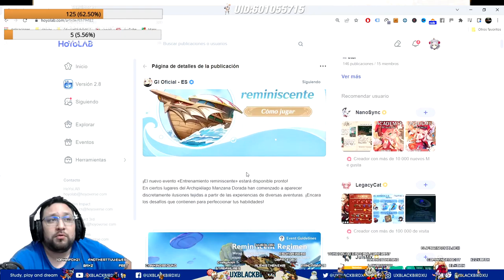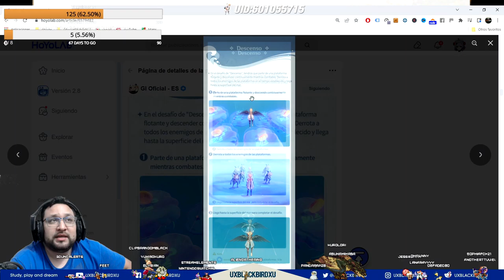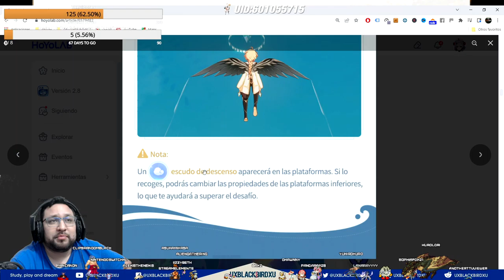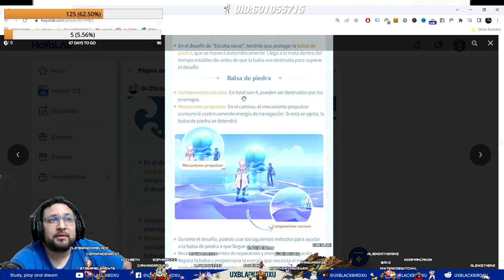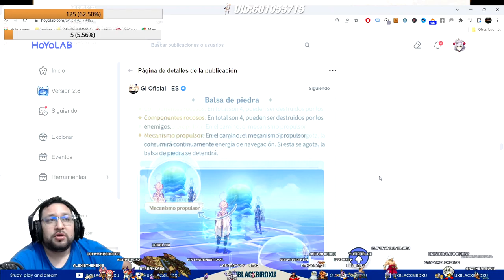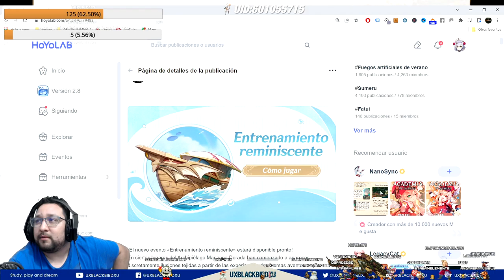✅ Guia evento 👍 | 🌴🌴 ENTRENAMIENTO REMINICENTE🌴🌴 | Multijugador se va poner delicioso!!! Smash!!!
Cómo jugar Entrenamiento reminiscente
Reminiscent Regimen gameplay details

Codigo Creador de Contenido en EPIC:
UXBLACKBIRDXU

OH EKATE
banners mas nuevos (ohekate)